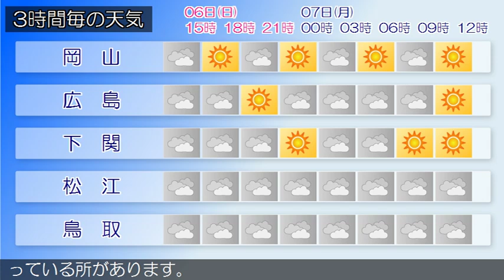2019/01/06 中国地方の天気予報 昼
中国地方は、冬型の気圧配置となっているため概ね曇り、山陰や山陽北部では雪や雨の降っている所があります。６日の広島県は、冬型の気圧配置となるため概ね曇り、北部では昼過ぎまで雪や雨の降る所があるでしょう。岡山県は、６日は、冬型の気圧配置が続くため概ね曇り、北部では山地を中心に雪が降るでしょう。山口県は、高気圧に覆われて晴れている所もありますが、気圧の谷や寒気の影響により曇りで雨か雪が降っている所があります。鳥取県は、冬型の気圧配置となっているため曇り、雪や雨の降っている所があります。島根県は、６日は、冬型の気圧配置となるため曇り、西部では夕方まで雨や雪が降る所があるでしょう。